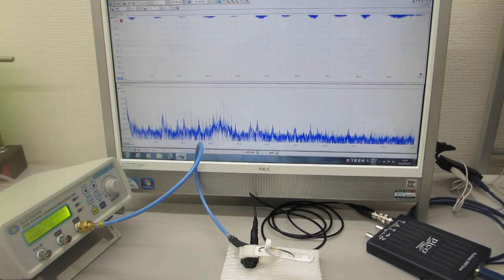音圧測定解析に基づいた、超音波伝搬制御実験